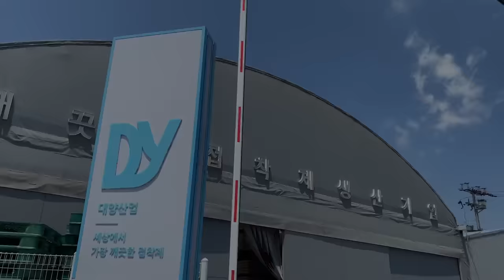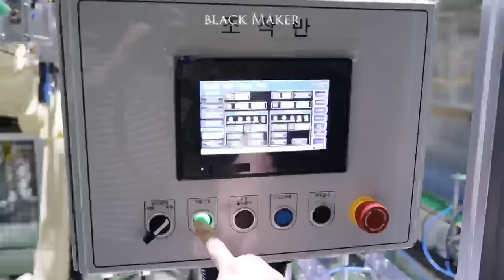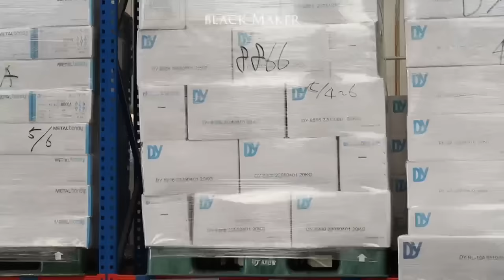Process of Making adhesive In South Korea. Mass Production Process Of Adhesive